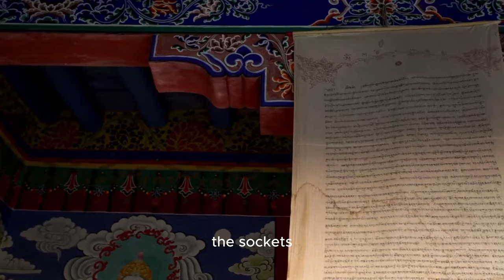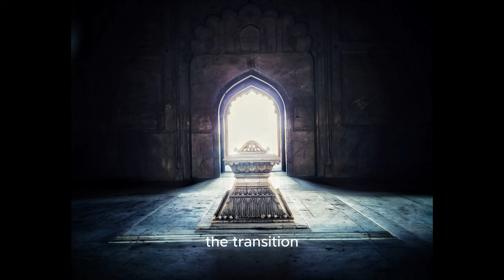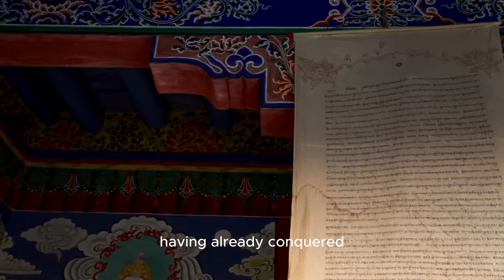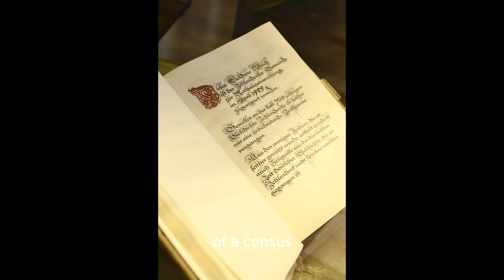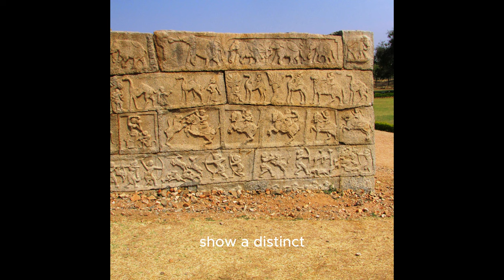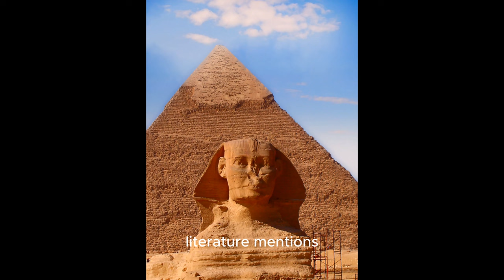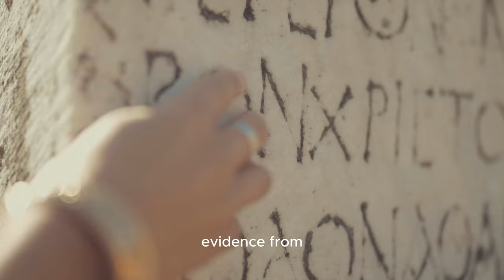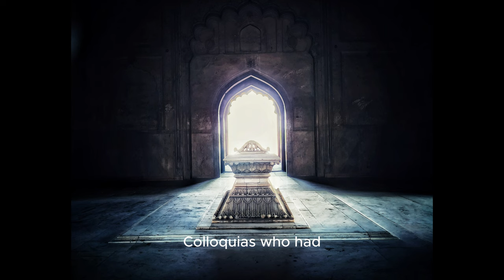Untold History of India Part 1| Unveiling Centuries of Majesty | English version | National History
Welcome to "The History of Hindu India (Part 1)" – an enlightening journey through the corridors of time.  This captivating documentary, narrated in English with subtitles, aims to provide an authentic and comprehensive exploration of India's rich history and the profound tapestry of Hinduism.

🔍 About the Documentary:
India, one of the cradles of early civilizations, has a long and glorious history. Several great kings and dynasties have left an indelible mark, bringing great changes, development, and growth. Some of them have even spread their empires to neighboring countries and also established trade with countries as far-reaching as European countries, Arab countries,  and Chinese territories.

From the late Bronze Age to the Revolt of 1857 and India's Struggle for Freedom, this compilation gives you a rare glimpse into history. Watch them come alive!

The Tamil Dynasty of the Pandyas, who ruled first from Korkai near present day Tuticorin, before shifting to Madurai, from as early as 600 BC BC had a thriving shipping and trading with Greece and Rome to the Greek and Persian invasions from land and sea. To the massive Chola Empire that spread to the neighbouring countries of South East Asia, The Mauryas in Northern India who conquered most of India except the Tamilians and had great Kings like Chandragupta Maurya and Asoka the Great, The Chera Dynasty from the South, Harshavardhana, The Pallavas, The Rajputs from the Central and North Western India, the Mughals, Sivaji Maharaj and the Marathas, Hyder Ali and Tipu Sultan of Mysore and Rani of Jhansi , Laxmibai.

📚 Script & Research:
The documentary draws from extensive research, including insights from Wiki and other reputable sources. Get ready for a rare glimpse into the epochs of history, witnessing the rise and fall of great kings, dynasties, and the transformative events that shaped the subcontinent.
A chronological journey from the Indus Valley Civilization to modern times.

🎥 Untold Chronicles:
Support "Untold Chronicles" in unraveling the mysteries and grandeur of India's history. Your support fuels our quest to bring untold stories to light.

Embark on this 15-minute animated odyssey, from the Indus Valley Civilization to the emergence of Hinduism, the rise of empires, European encounters, and the march towards independence in 1947. Join us in uncovering the layers of India's past, one episode at a time!